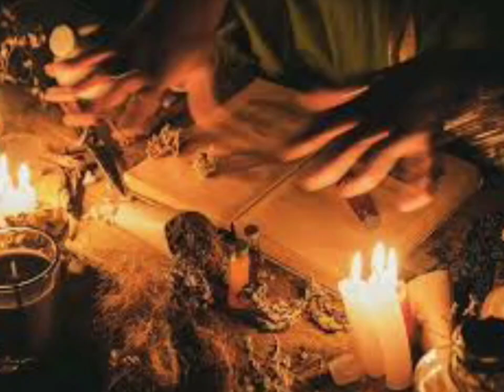अगर ये 7 संकेत मिले तो समझ जाइए आपके घर में भूत-प्रेत का वास है 7 Signs of Black Magic तंत्र-म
अगर ये 7 संकेत मिले तो समझ जाइए आपके घर में भूत-प्रेत का वास है 7 Signs of Black Magicये 10 निशान दिखे तो समझ जाना आपके ऊपर काला जादू हो रहा है 10 Signs of Black Magic तंत्र-मंत्र बाधा